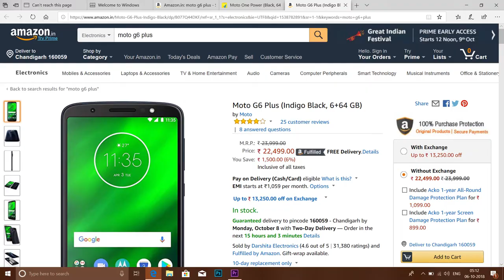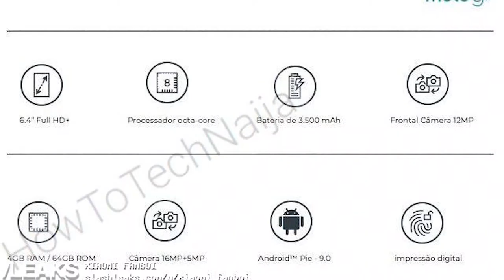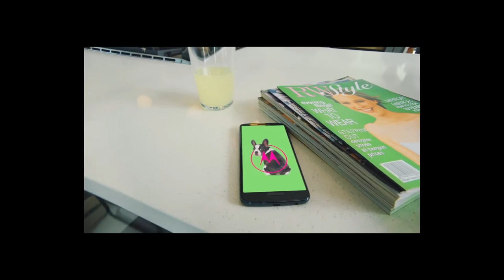Motorola Moto G7 Leaked || Full Specification || Tech 93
Motorola G new Edition Moto G7 Is Leaked Online
With Water Drop Notch And Many more

Google Tez is Now Google Pay
Download Tez App by Google and send and receive money instantly without any charges and also get ₹51 on your first transaction.